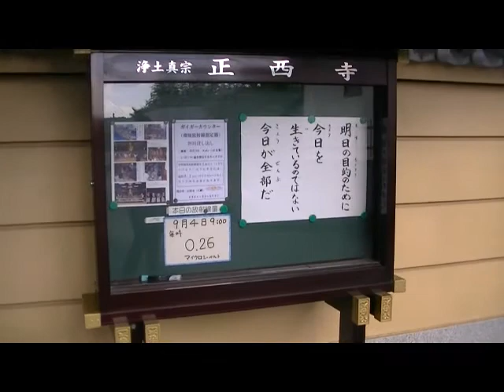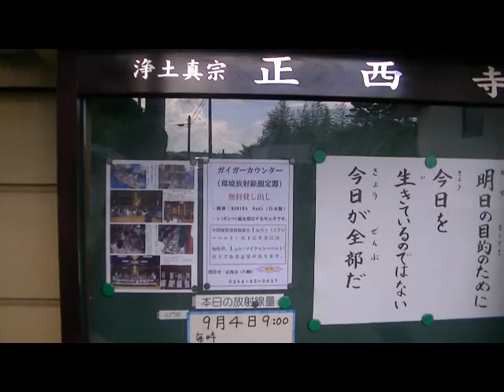久留米教区坊守会 被災地現地視察研修 正西寺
2012年9月3日～5日
正西寺　福島県相馬市中野字北反町145番地